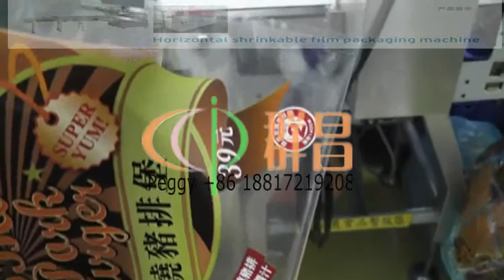Automatic small food pillow packing machine for corn cob rotary horizontal packaging machinery